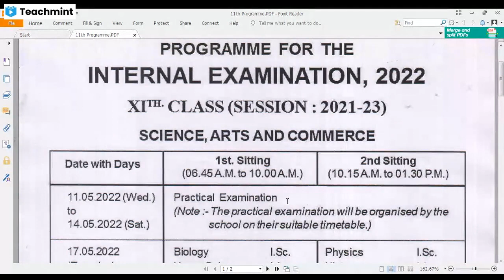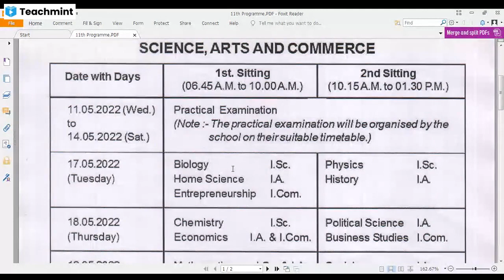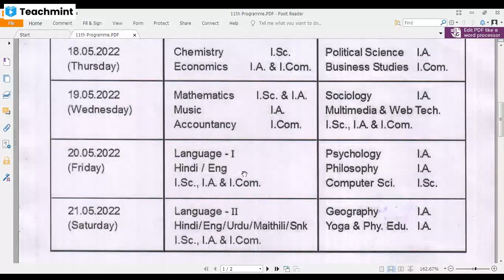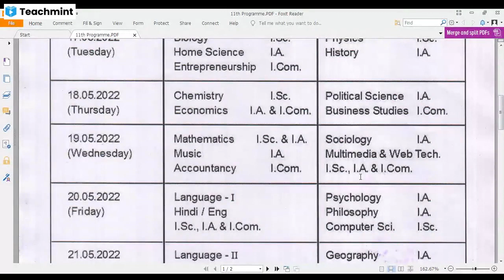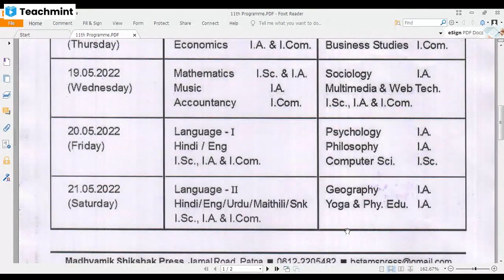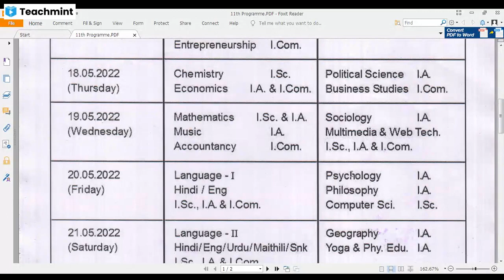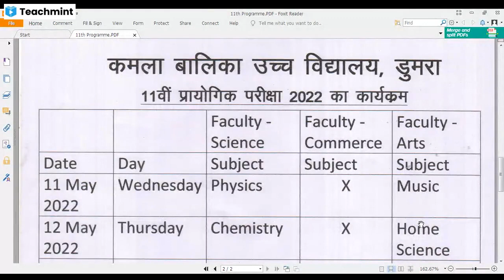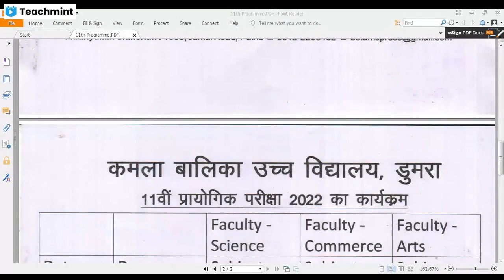11th Annual Examination Program me 2022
Kamla Girls High School Dumra
कमला बालिका उच्च विद्यालय डुमरा सीतामढ़ी